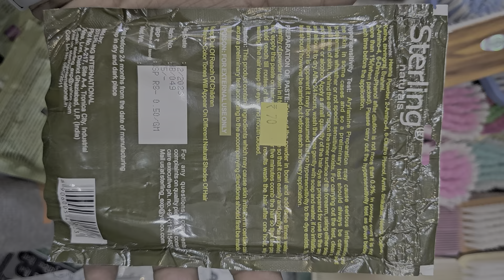KHATRI DINESHBHAI LATHI # 9426989870 Khatree Dinesh Bhai Lathi # marriage Mall Khatri Art(4)